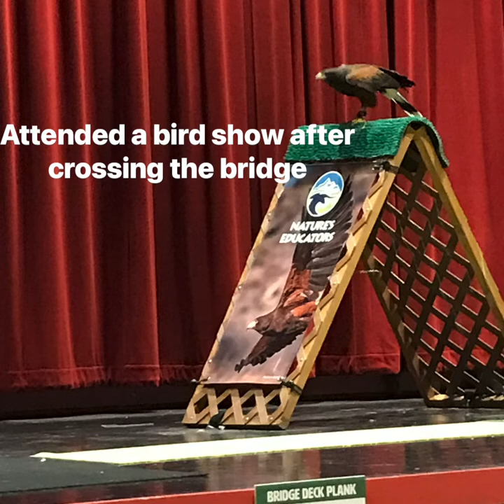Our walk across the highest suspension bridge in America, the Royal Gorge in Canon City, Colorado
The Royal Gorge bridge Is 955 feet high above the Arkansas River and a railroad. The bridge also moves when windy. Loreen is afraid of heights, but she conquered her fears and crossed over to the other side. What a blast!! We can now cross this off our bucket list!👏🏼👏🏼👏🏼